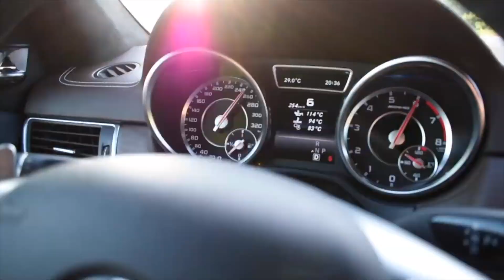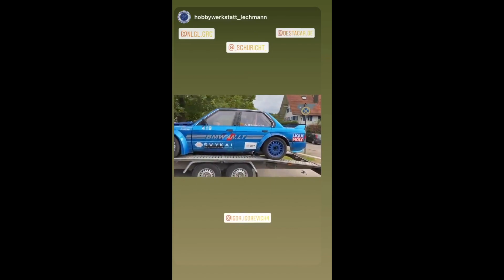АВТО ИЗ ЛИТВЫ | ОТЗЫВЫ О ИГОРЬ ИГОРЕВИЧ (IGOR IGOREVICH ЛИТВА)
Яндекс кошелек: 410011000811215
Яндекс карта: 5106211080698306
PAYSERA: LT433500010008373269